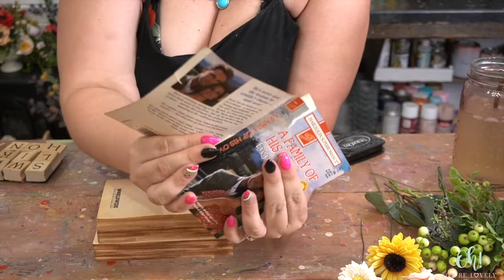DIY Honey Bee Home Decor- Sola wood flower tutorial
Ready for a book stack with a sweet twist? In this tutorial, we will be revisiting a popular sola wood flower project, the book stack. This one will be a little different, but so much sweeter. Make the perfect gift for the bookworm in your life with this floral honey book stack.

What You'll Need:
Hot Glue (Dent Filler Glue)
Paperback Books
Sola Wood Flowers
Letter Stamps
Greenery